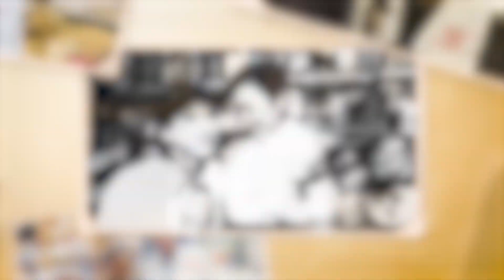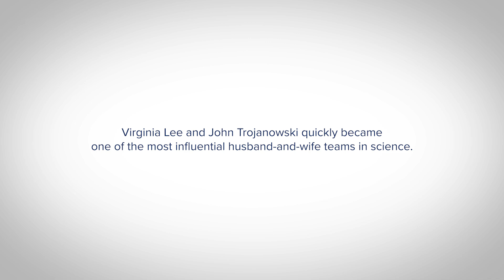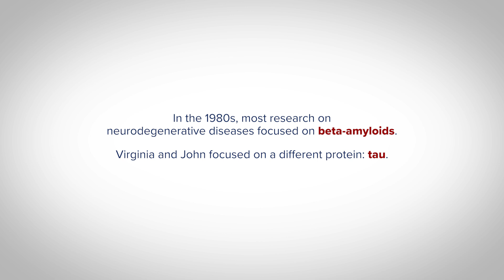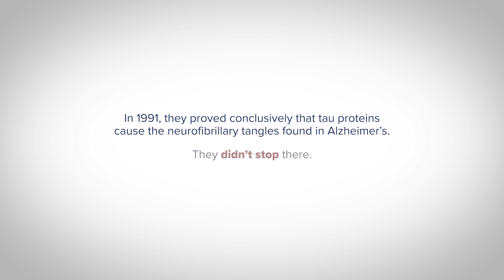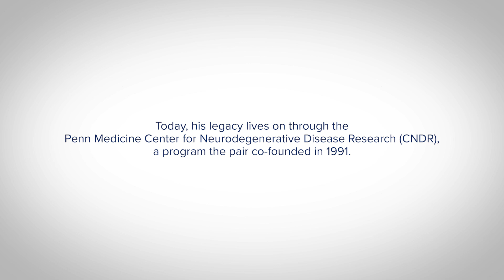Dr. Virginia Lee: Neurodegenerative Disease Research Trailblazer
Over the past 40 years, Virginia M.-Y. Lee, PhD, MBA, has become one of the most decorated researchers in the world and a prominent leader in research at Penn Medicine. Lee is best known for her deep exploration of the misfolded proteins that contribute to the advancement of conditions such as Alzheimer's disease, frontotemporal degeneration (FTD), Parkinson's disease, and amyotrophic lateral sclerosis (ALS). Lee’s groundbreaking discoveries have garnered numerous accolades, including the prestigious Breakthrough Prize in Life Sciences, and bolstered the development of new treatments for neurodegenerative diseases that were once believed to have no hope for effective therapies or cures in our lifetimes.

It’s a career made possible through sheer dedication, a passion for unraveling the mysteries of neurodegenerative diseases, and a partnership that both challenged and motivated Lee to aspire to the highest levels of achievement.